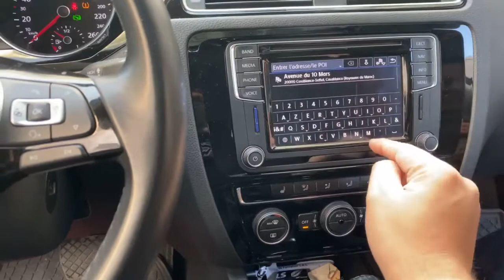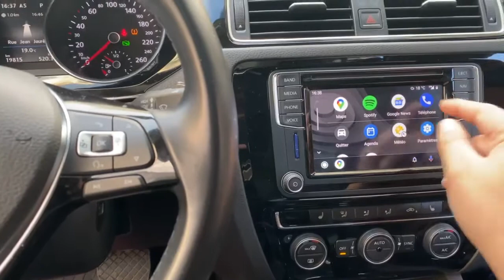Installation rapide d’un mib2 v3 original vw sur une jetta 2019 korea